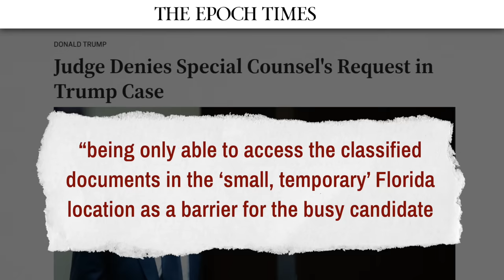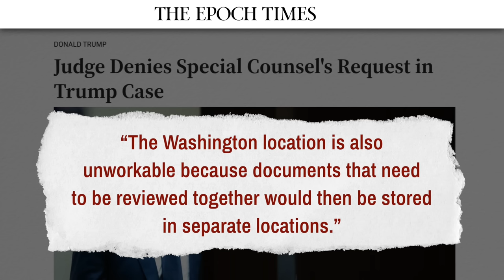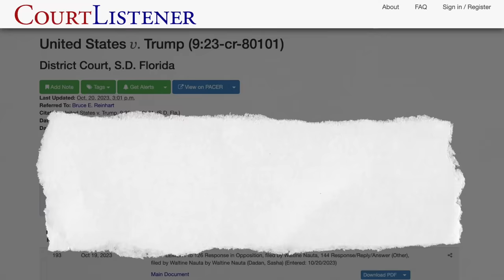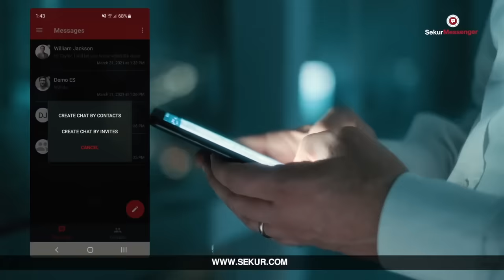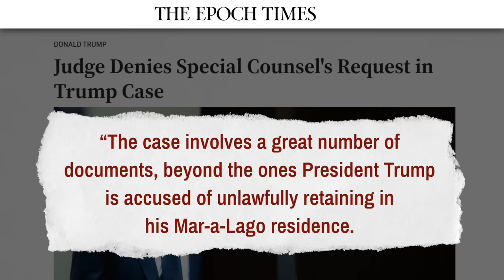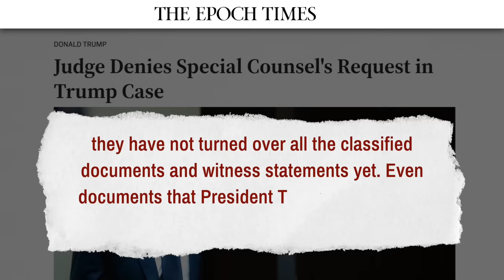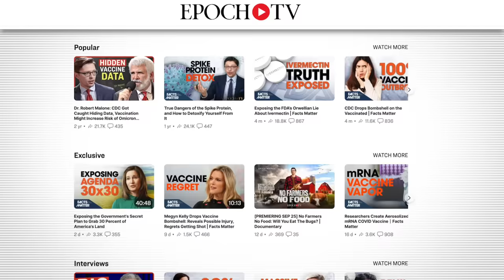Jack Smith Gets Very Bad News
🔴 Epoch Original Documentary DVDs:
1, The Real Story of January 6 | Documentary